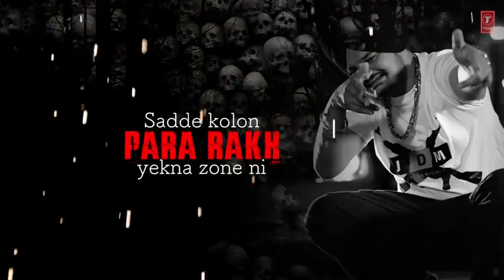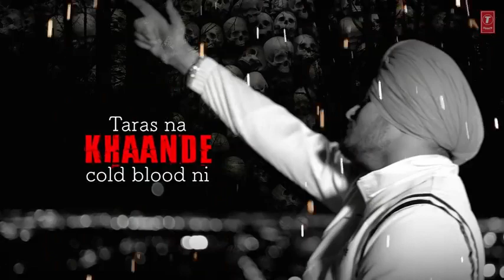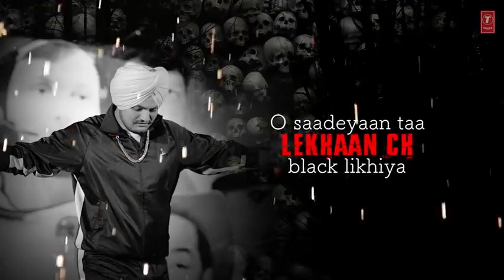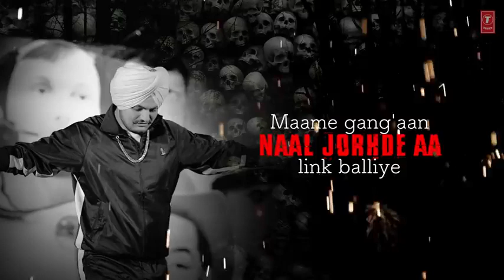Devil new song